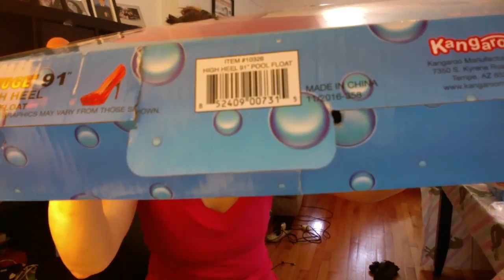Inflating a giant high heel inflatable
If you like balloons, you'll love this giant inflatable high heel!